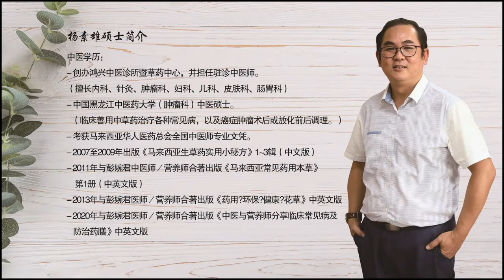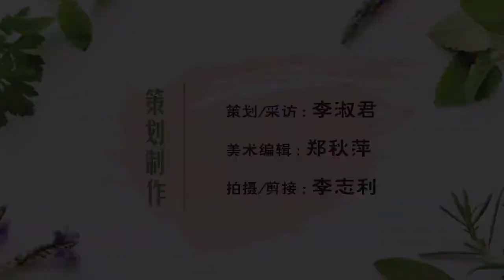綠薄荷 Coleus amboinicus🌱楊素雄醫師《一起學草藥 Let's learn herbal》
楊素雄醫師《一起學草藥 Let's learn herbal》🌱綠薄荷 Coleus amboinicus

*简单讲解
*纠正民间
*揭开迷思
*正确名字
*用量用法
*配伍禁忌
*经验分享

🛎️🛎️🛎️🛎️Know more about Me 關於更多🛎️🛎️🛎️🛎️

本中心：鴻興中醫診所暨草藥中心 Akupuntur & Herba HOONG HENG

书本：药用 •环保 •健康 •花草 Medicinal Environmental Protective and Healthy Plants

书本：中医与营养师分享临床常见病及防治药膳 Medic food therapy for P&T of common diseases

新书内容视频介绍
A glimpse of contents of New book